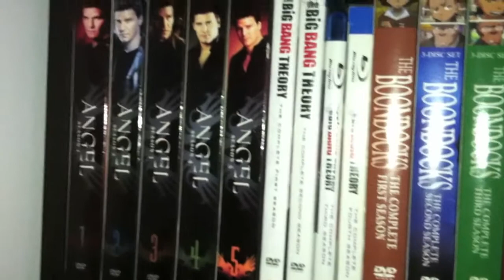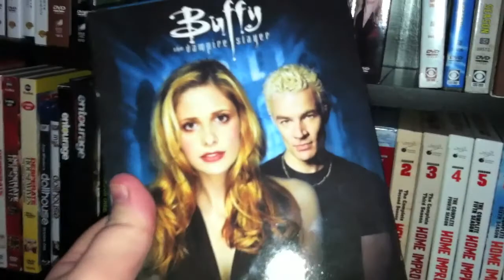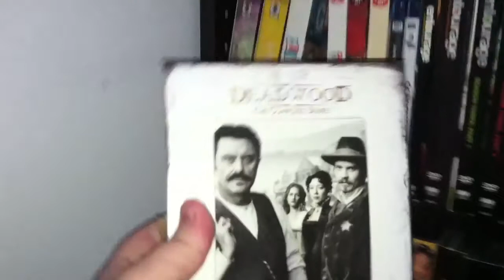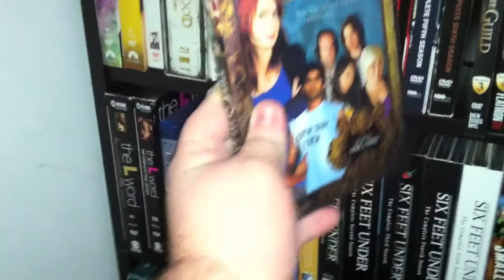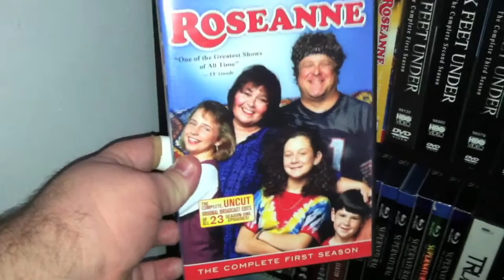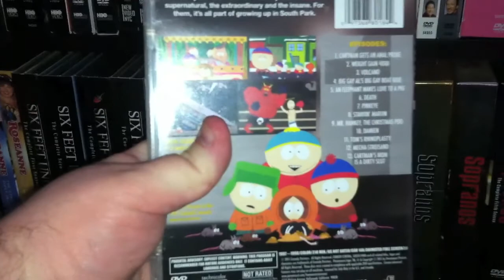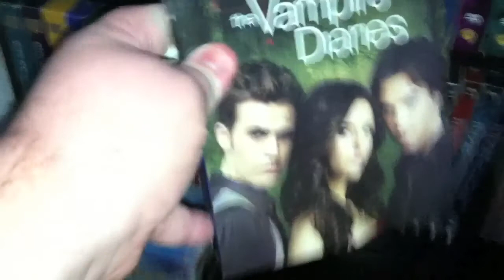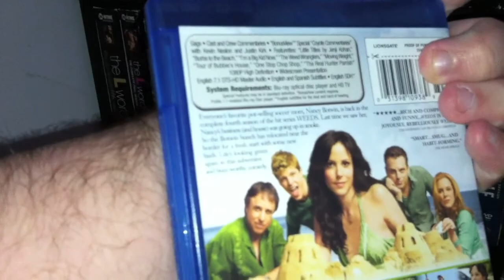TV Show Collection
An overview of my TV show Collection.

All Copyrights are owned by their respective holders. I do not claim to any ownership to any logo or Image displayed.